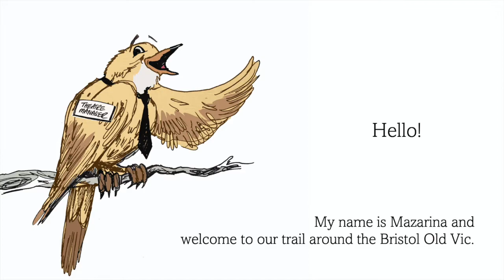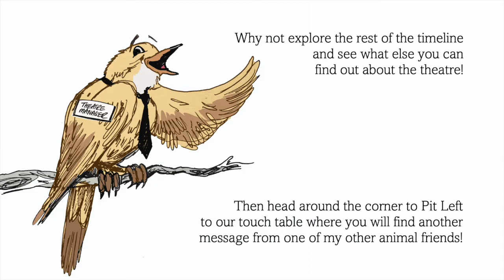Task One | The Wildest Show In Town Activity Trail | Bristol Old Vic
The Wildest Show In Town is an original story and brand new interactive activity trail around Bristol Old Vic, suitable for 4-10-year-olds.

Watch Sonny’s story, then use your adventurer skills to hunt down QR codes throughout the theatre. Each code unlocks a task set by Sonny and his animal friends.

Good luck!

*Launching 19 July 2021, unless government advice changes.

By Alison Cowling with illustrations by Jasmine Thompson.

The Wildest Show In Town is inspired by a letter from Bristol Old Vic’s archives, held at Bristol Archives, which tells the incredible story of a family who inadvertently broke into the theatre. Expecting a tour guide to show them around, they were surprised to instead find two schoolboys who snuck them in through a back stairway. They "had a most interesting time, looking over the whole building and working lights" and "found the thunder to the great delight of all".

Supported by The National Lottery Heritage Fund.